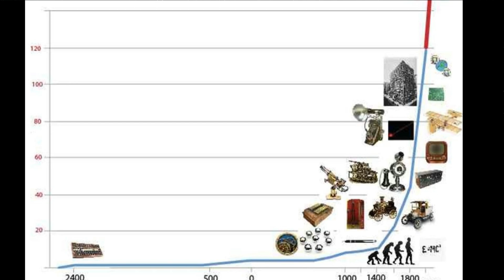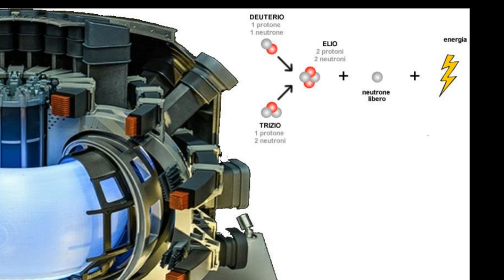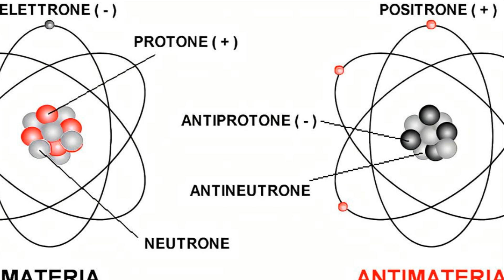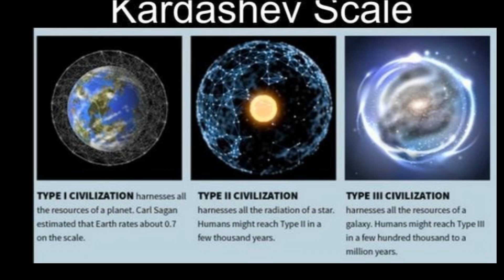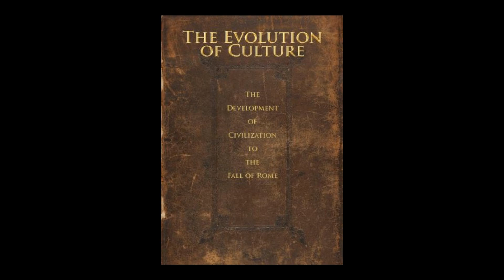CLASSIFICAZIONE DELLE CIVILTÀ': UMANA e di EVENTUALI NON UMANE.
Questo video tratta la classificazione delle civiltà secondo  la scala di Nikolaj Semënovič Kardašëv, questa scala classifica le civiltà sia umana che di eventuali aliene, in base al progresso tecnologico, che è strettamente legato ad un progressivo uso esponenziale dell'energia.

INDICE
00:00 Intro
00:16 La grande domanda sull'unicità dell'umanità
01:38 Introduzione della scala di Kardašëv
02:58 Classificazione della civiltà umana come tipo 0
03:22 Formula di Carl Sagan per individuare il tipo di civiltà
05:09 Dettagli sui primi tre tipi di civiltà della scala di Kardašëv
08:23 Scala di Kardašëv estesa
10:36 Previsioni di Michio Kaku sullo sviluppo futuro della civiltà umana
11:00 Previsione più probabile sullo sviluppo delle civiltà in generale
11:34 Il libro "Parallel Worlds" di Michio Kaku
12:55 Collegamento della teoria di  Kardašëv ad alcune teorie sociali
13:54 Il caso della stella KIC 8462852